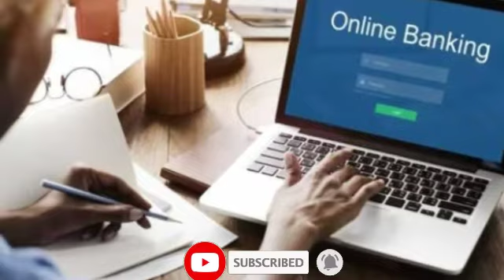state bank of India unbox 2020 to bank monny account for dipajit or monny Triton to charge